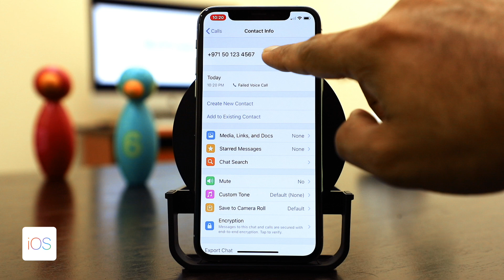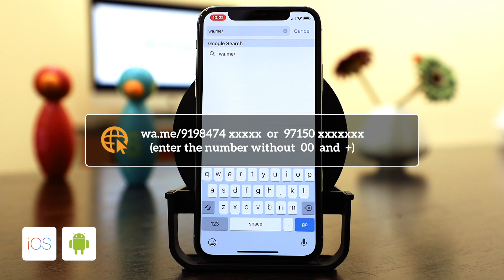Send whatsApp without saving the number | നമ്പർ സേവ് ചെയ്യാതെ വാട്സാപ് അയക്കാം | Eng. Subtitles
How to send whatsApp message without saving the number...
നമ്പർ സേവ് ചെയ്യാതെ എങ്ങനെ വാട്സാപ് മെസ്സേജ് അയക്കാം...

Useful link for android and iOS users:
1. mobile number with country code)
2. (enter mobile number with country code)